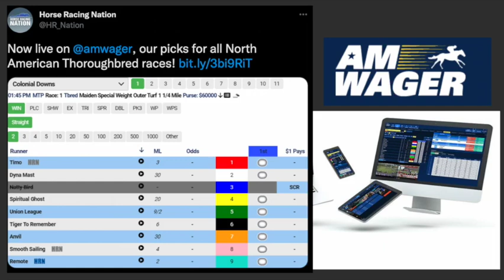Pennsylvania Derby 2022 Preview with Track Announcer Chris Griffin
Handicapper Sara Elbadwi is joined by Chris Griffin, the voice of Parx racing, to preview this Saturday's upcoming Pennsylvania Derby. For more, visit picks.horseracingnation.com